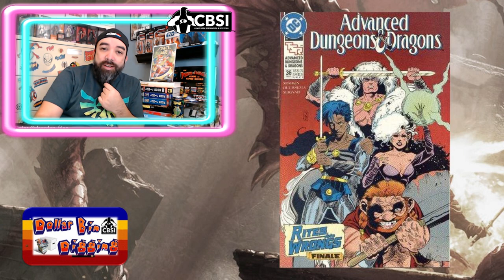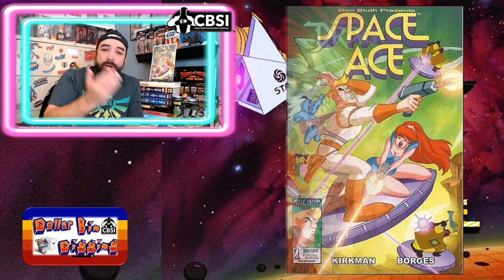80's Cartoon Comic Properties - Dollar Bin Digging CBSI 127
Check out this week's Dollar Bin Digging as I show off some cheap books to hunt focused on some 80's cartoon comic books you might still be able to find in the bins. This is an accompanying video for my upcoming Dollar Bin Digging Article on Comicbookinvest.com

I touch on some comic book speculation, some hunting tips, and general analysis on comics you may wish to read or invest in. Back issue bargain books are my jam, so join me as I show off some of the things I like to pick out when I find them out in the wild. These are the books I bought out of dollar bins to film and share with the comic collecting community.

That said, let me know if you'd like to see more in the comments or hit me up on Instagram @dresden_files

 0:00​ Intro
1:10​ Dungeon & Dragons
3:23 Silverhawks
5:43 M.A.S.K.
8:58 Space Ace
12:27 Wrap Up

And my articles including Dollar Bin Digging, Back Issue Backlog, The Usual Suspects, Wizard Rewind, and finally 3 Comic Monte over